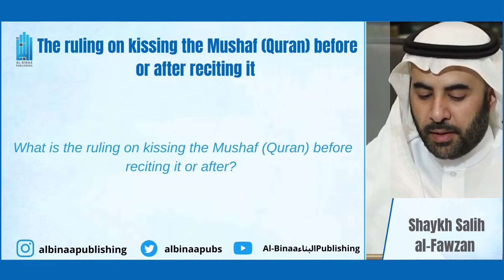The ruling on kissing the Mushaf (Quran) before or after reciting it | Shaykh Salih al-Fawzan